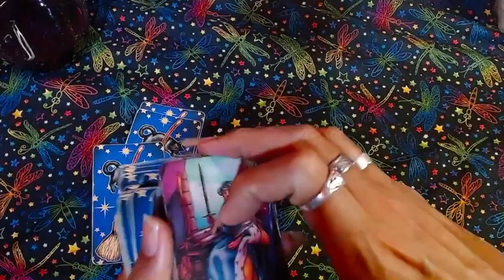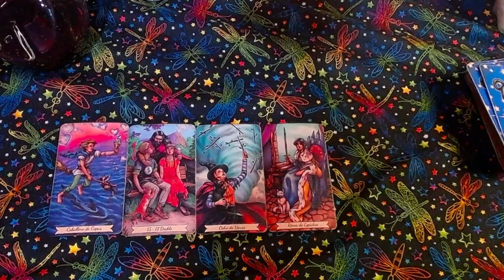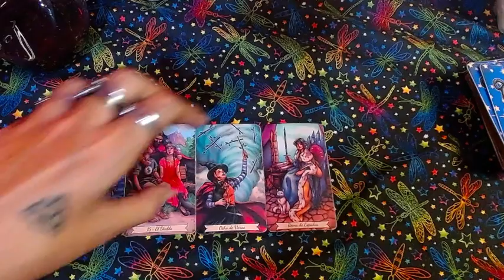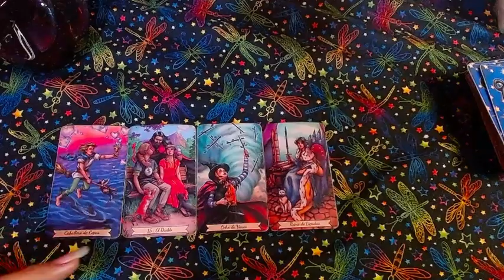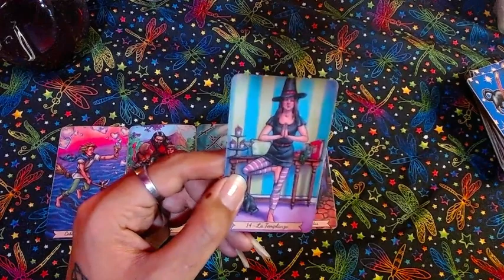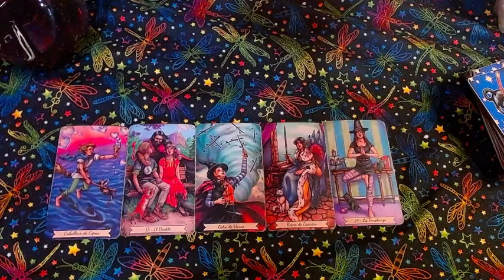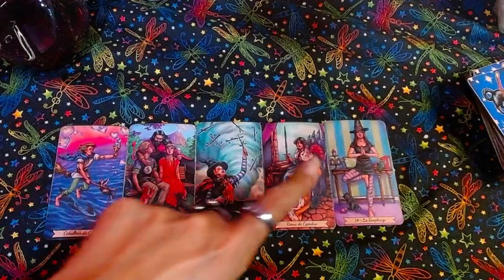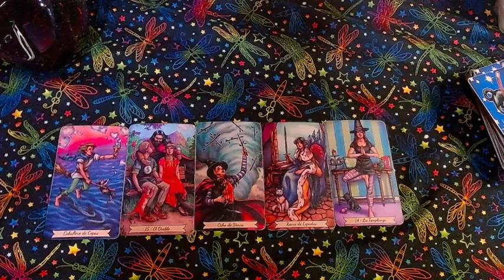♊GEMINIS ECONOMÍA💲💲💲Eres un tornado imparable💲💲💲 - 16 al 31 de octubre del 2022